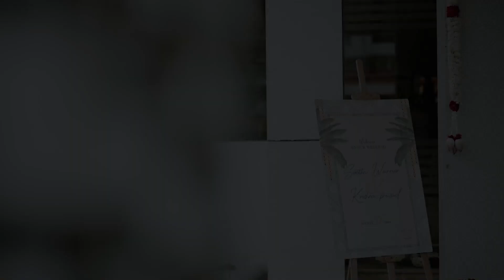SWETHA + KRISHNAPRASAD WEDDING STORY...